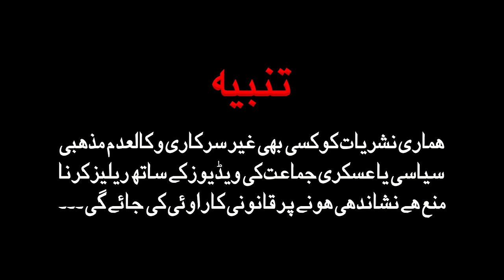SuperHit Song - Cheety Ka Jigar Shaheen Ki Nazar - Spiritual Islamic Nasheed - Muaviya Bin Azam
اس کلام کو دف کے ساتھ سننے کیلئے اس لنک پر کلک کریں